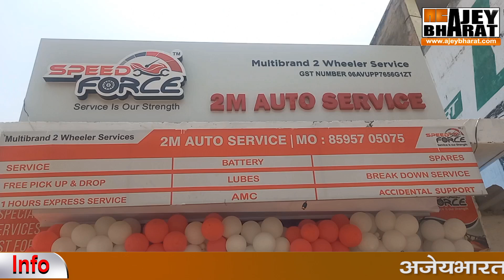आपके शहर में खुल गया है अब आधुनिक टू व्हीलर सर्विस सैंटर